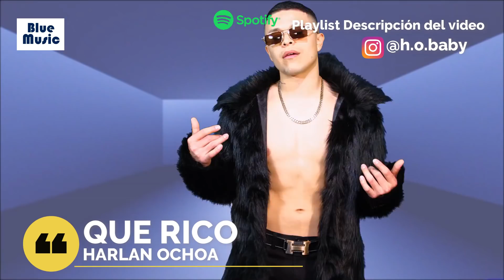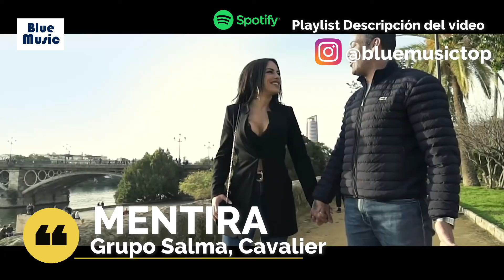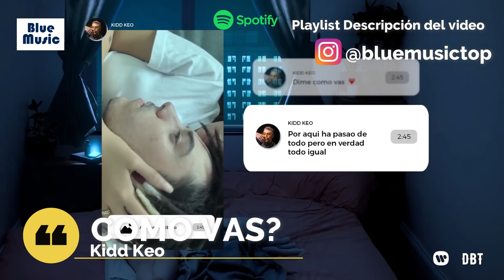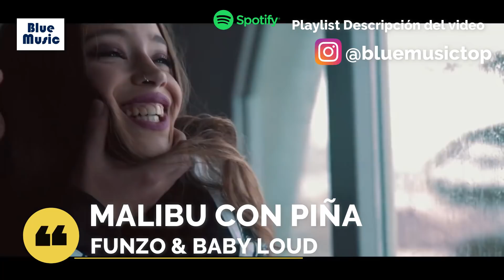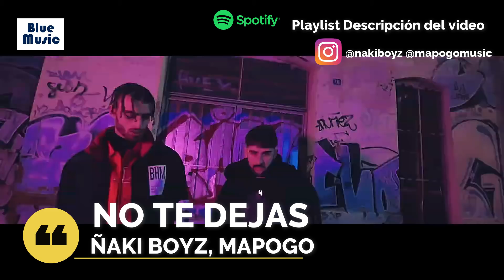Canciones Nuevas Reggaeton MARZO 2020 - (CON NOMBRE)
Instagram: @frangarciamusic @picnicmusica @fernavarromusica @victormagan

Canciones Nuevas MARZO 2020 - (Con Nombre). Música Nueva  MARZO 2020 - (Con Nombre). Canciones Nuevas MARZO 2020 - (Con Nombre). Todas las canciones, música, temas que está sonando en MARZO 2020 Los mejores temazos Reggaeton Trap del mes de MARZO 2020, los mejores éxitos que suenan.